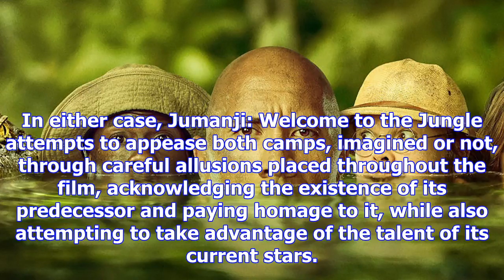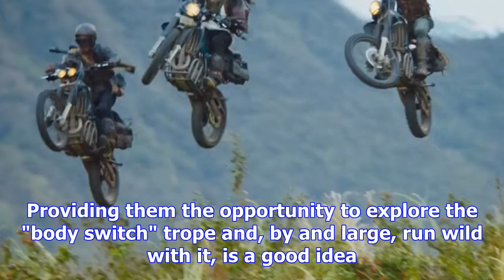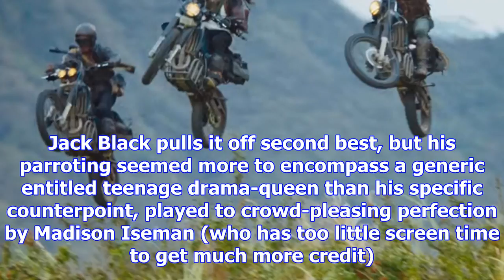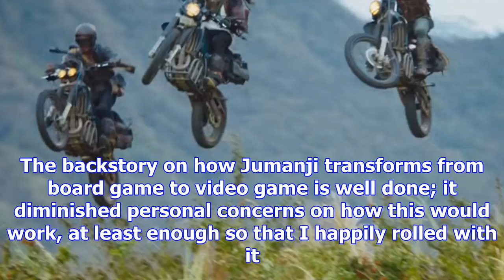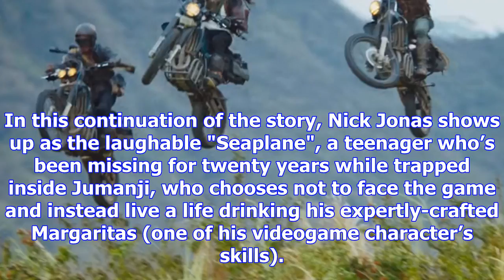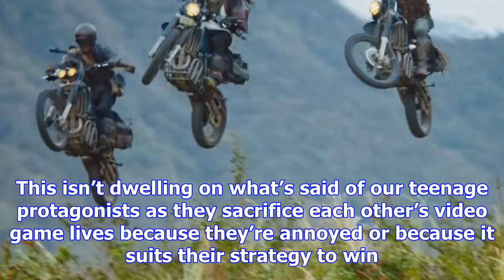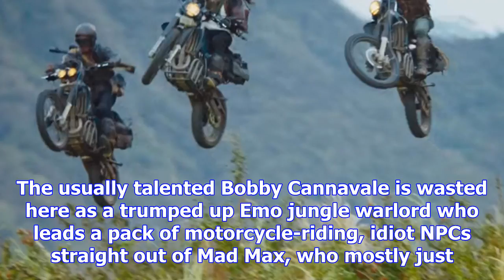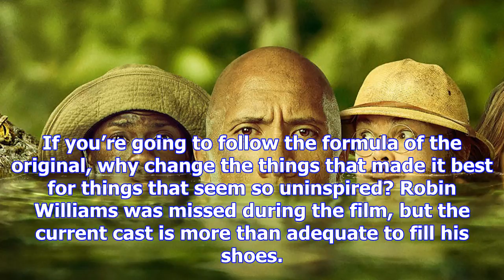Review: jumanji: welcome to the jungle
Your level 9 stellar cast is no match for my bad writing, He-Man!Before we begin, let’s bring all pa...